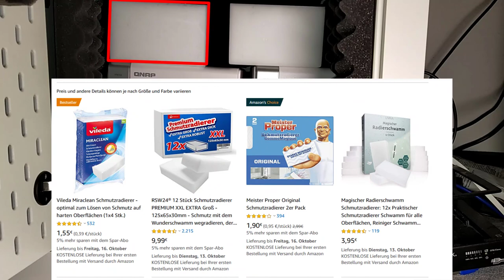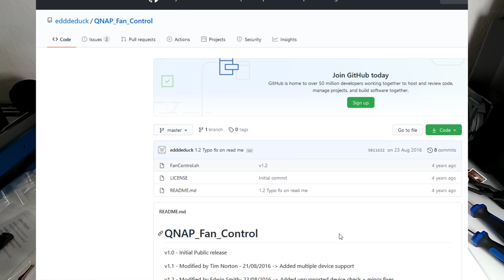NAS nervt mit lauten Festplatten und Lüfter? Schalldämmung und Anti Vibrationspads helfen!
Verwendete Materialien (Werbung):
Anti Vibrations Pads
Schmutz Radierer
Akustik Schaumstoff
Noctua Lüfter
USB 5V Lüfterkabel
In diesem Video klären wir wie das NAS entkoppelt werden kann und mit Schall absorbern gedämpft werden kann.
00:00 Intro
00:21 Vibrationen
01:12 Lüfter
02:12 Festplatten
05:00 Eure Tipps?

Die Anleitung kann natürlich bei beiden Marken (Synology / QNAP) zum Einsatz gebracht werden.